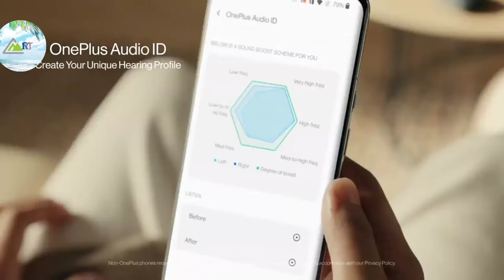Best android device and ear buds for you? one plus Vs samasung products.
In This video we shared about one ➕ products and Samsung products .

1. one ➕ products
category -- Smartphone
Model -- OnePlus 9R 5G
looking --- Lake Blue, 8GB RAM, 128GB Storage.

2. one ➕ products
category ---Ear buds
model---buds pro
*Features: Intelligence Adaptive Noise Cancellation - Experience an Oasis of silent with Active clearly Noise Cancellation. With a maximum noise cancellation of 40 dB, Buds Pro automatically Adapt and compensate for ambient noise in your surroundings

3. Samasung products
category Smartphone
Model galaxy s21fe5g
    Memory Storage Capacity ---256 GB
     Graphite, 8GB, 256GB Storage).